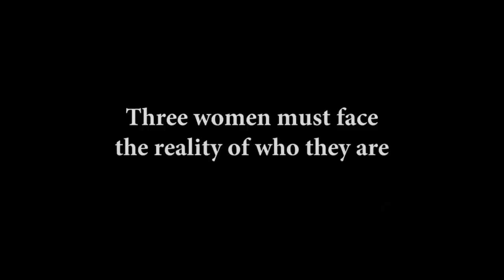Act Of Faith Trailer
Starring John Amos, Tamala Jones, Paula Jai Parker, Gloria Govan, Keith Robinson, Joe Torry, and Cassie Davis